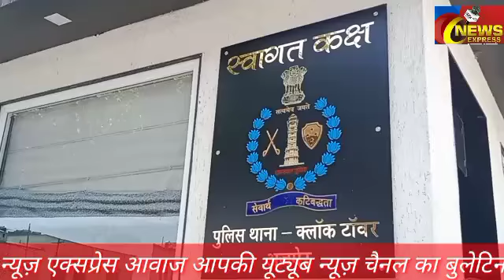5 जून 2022 रविवार न्यूज़ एक्सप्रेस आवाज आपकी यूट्यूब न्यूज़ चैनल का बुलेटिन